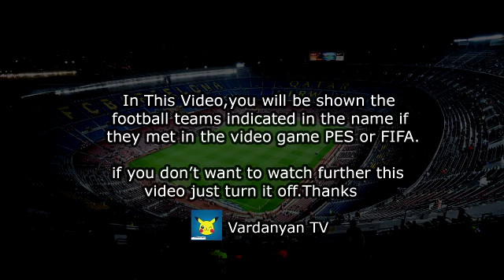Crystal Palace FC vs Leicester City FC 2-2 | Highlights - Premier League 2021-2022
Premier League tottenham résumé
Premier League leicester city ésumé
Premier League tottenham resumen
Premier League leicester city resumen
Premier League tottenham resume
Premier League leicester city resume
premier league highlights
Premier League resumen
crystal palace 2 2
leicester city 2 2
leicester city 2-2 crystal palace
crystal palace 2 2 leicester city
leicester city crystal palace 2 2
premier league résumé
premier league resume
premier league resumen
leicester city crystal palace live
leicester city vs crystal palace live
crystal palace résumé
leicester city résumé
crystal palace leicester city résumé
crystal palace resumen
leicester city resumen
crystal palace leicester city resumen
crystal palace resume
leicester city resume
crystal palace leicester city resume